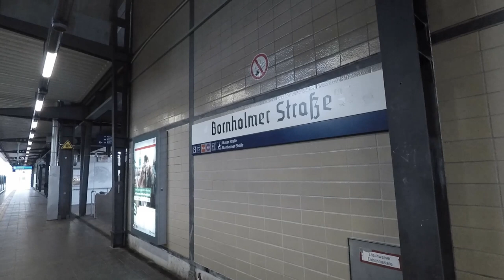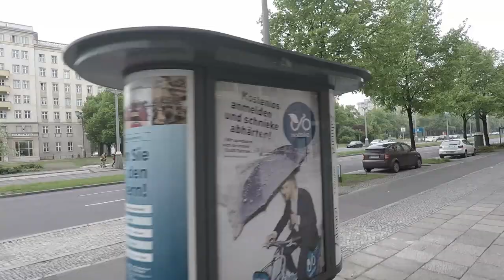Bornholmer Straße bis Treptow auf dem eWheel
Samstag früh gegen 7 Uhr. Mit dem Einrad quer durch Berlin. Bornholmer Straße, Schönhauser Allee, Prenzlauer Berg, Mont Klamott, Kleiner Trümmerberg, Friedrichshain, Ostkreuz, Treptower Park.